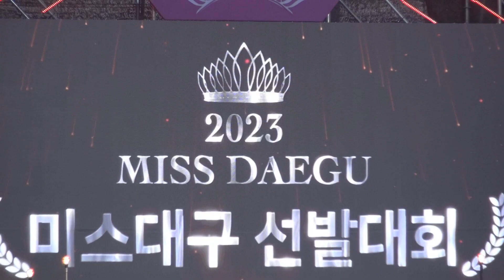2023 미스코리아 대구 선발대회/박미련/멈출수없는사랑& 황민호/진또배기/대구한국일보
미스터 트롯 황민호